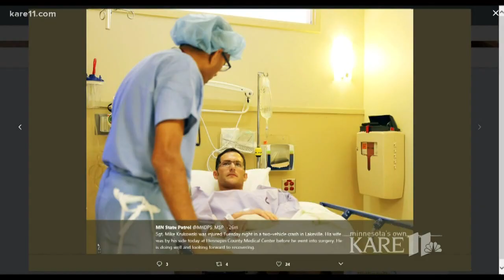Trooper recovering after horrific Lakeville crash